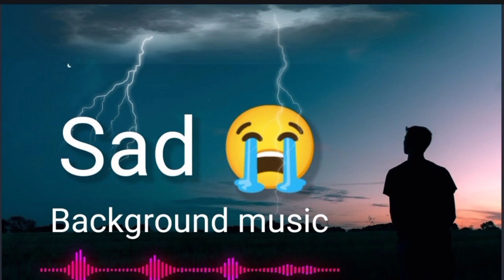Sad Background Music No Copyright Sad Music || Emotional Background Music No Copyright